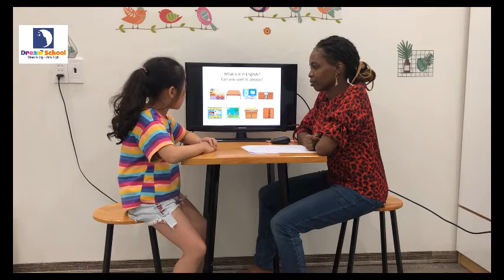Speaking test - Dreams - Sarah